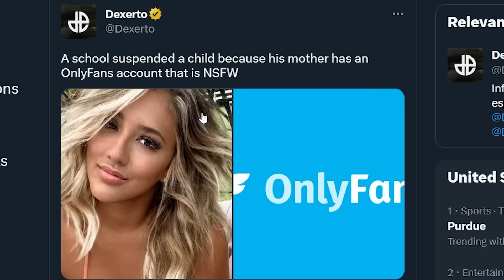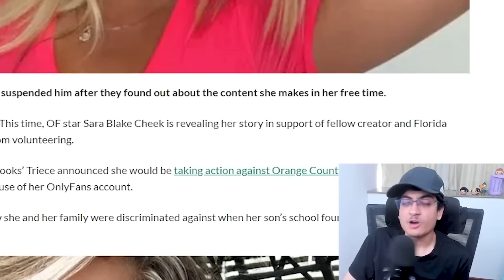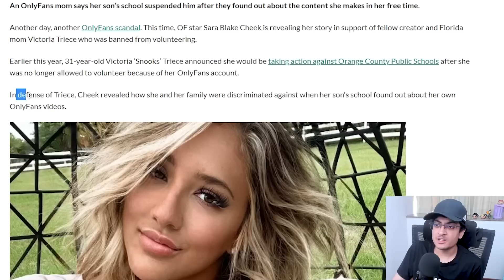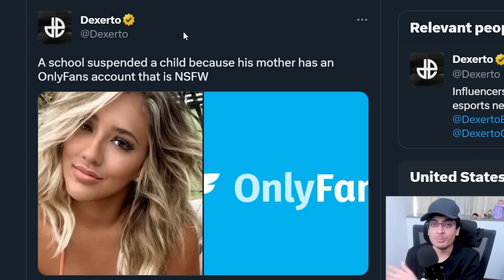Kid Gets Expelled Because Of Mom's Only Fans..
why blame the kid?